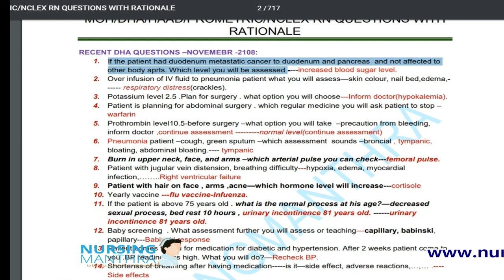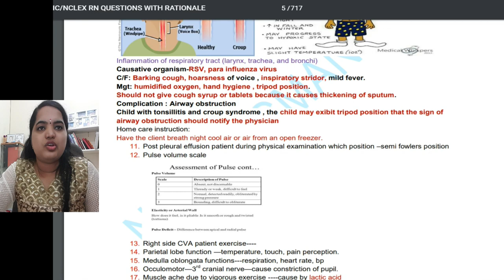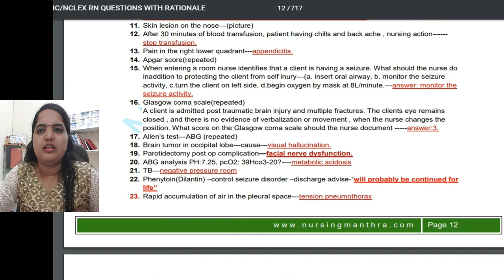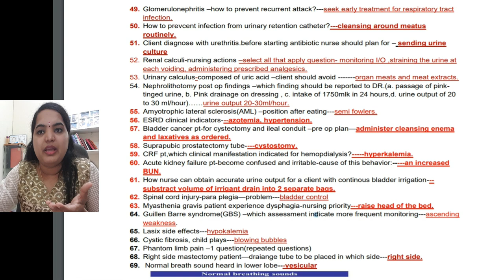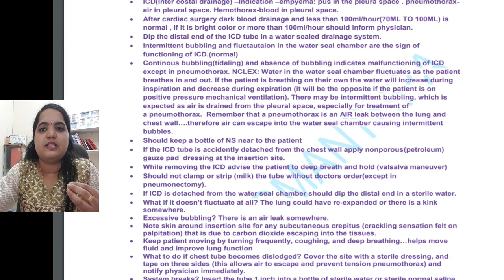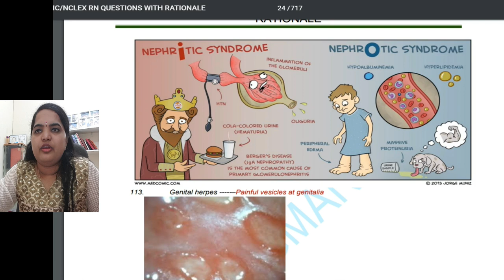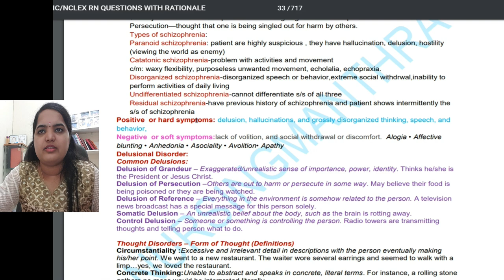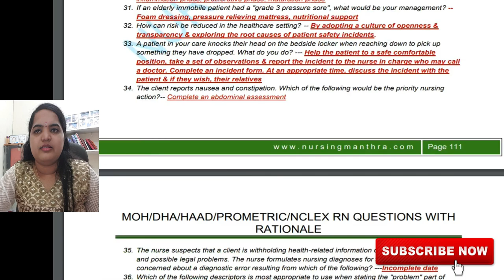LATEST DHA/MOH/HAAD/NCLEX-RN QUESTION BANK 2019||PROMETRIC EXAM QUESTIONS FOR NURSES 2019|NURSING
Available updated  PROMETRIC EXAM REVIEW MATERIAL with  recent question 2019
LATEST MOH/DHA/HAAD EXAM QUESTIONS AND ANSWERS FOR NURSES 2019

We are very happy to Assistance for
 DATAFLOW Verification & Licensing procedure issues &guidance…

BEST REGARDS ,
SHINCY MANU,MSN,RN,AUTHOR,BLOGGER
COACHING/DATA FLOW AND LICENSING SERVICES
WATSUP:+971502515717